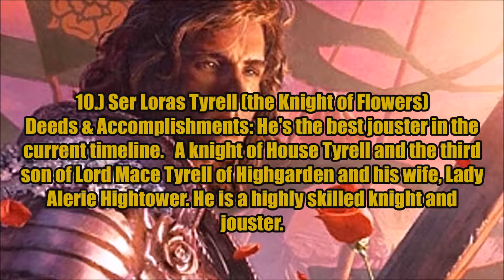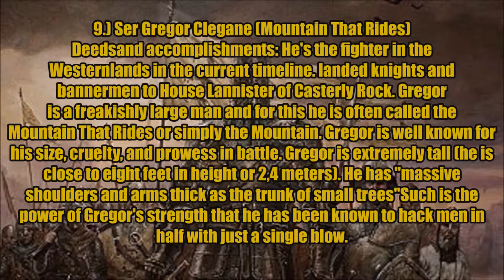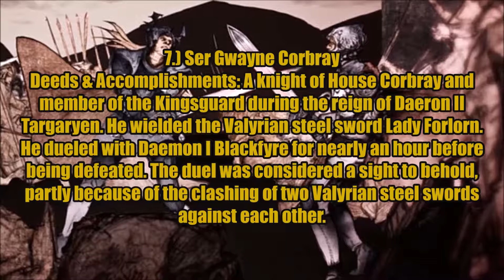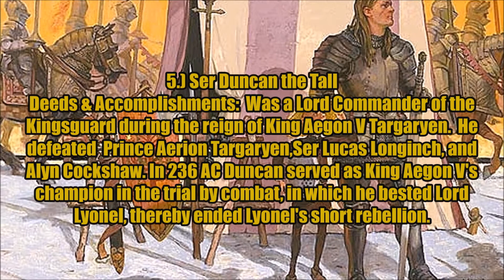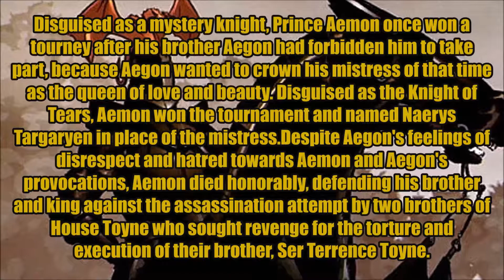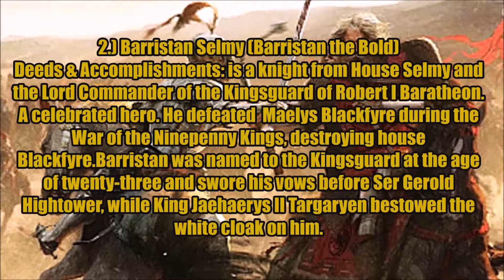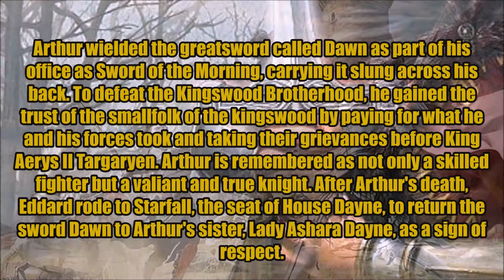Game Of Thrones Top 10 Best Knights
A Song Of Ice And Fire Top 10 Greatest Knights. The top ten best knights in the Song Of Ice And Fire book series and Game Of Thrones in general.